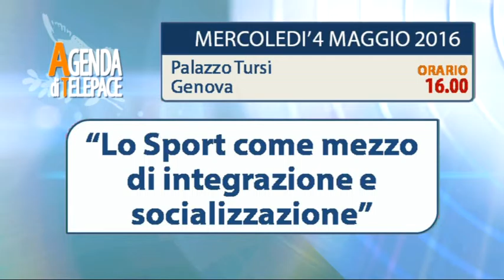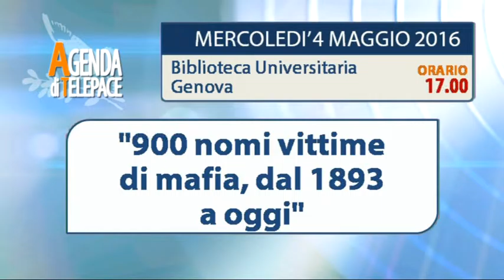Gli appuntamenti di mercoledì 4 maggio